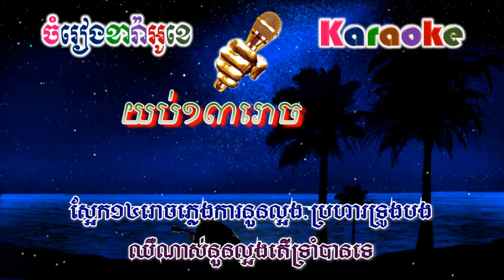Yub 13 Rouch - យប់ដប់បីរោច (ភ្លេងសុទ្ធ)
សូមរីករាយច្រៀងកំសាន្តបទ Yub 13 Rouch - យប់ដប់បីរោច (ភ្លេងសុទ្ធ)